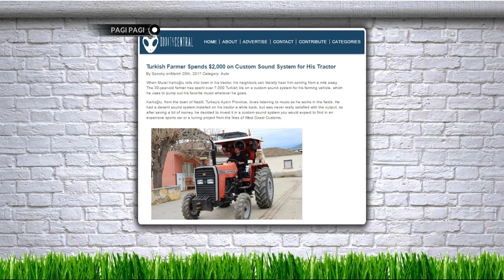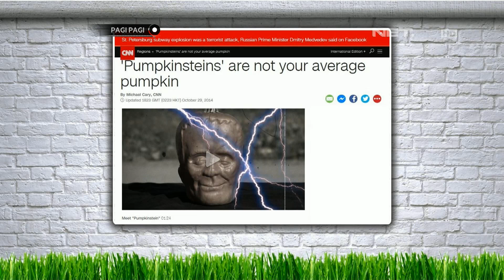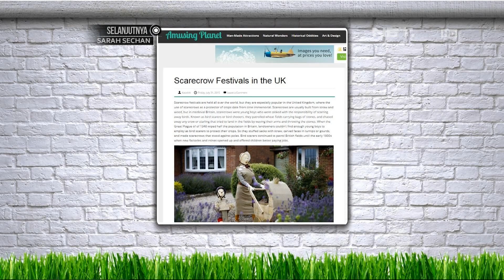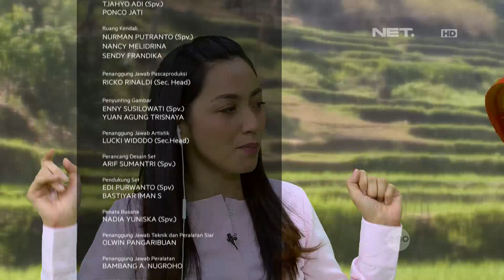Uniknya Festival Orang-orangan Sawah Yang Fashionable Di Inggris